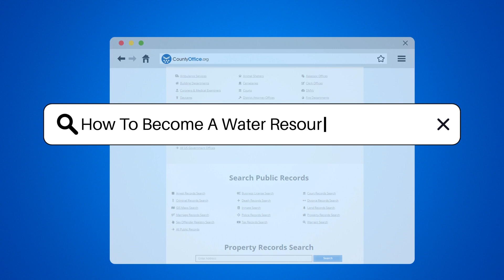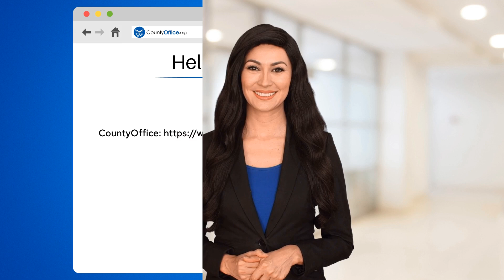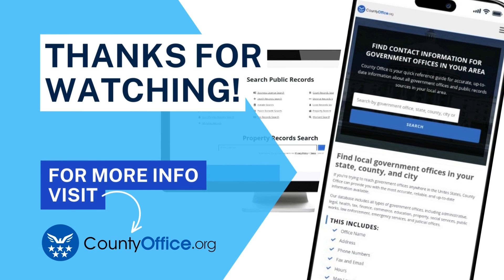How To Become A Water Resource Specialist? - CountyOffice.org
How To Become A Water Resource Specialist? Are you ready to channel your passion for the environment into a rewarding career as a Water Resource Specialist? In our latest video, we're diving into the steps you need to take to join the ranks of these hydro heroes. From educational foundations to essential certifications, we've got you covered. Learn the importance of internships, the power of networking, and the significance of staying abreast with the latest in water resource management. Whether you're aiming for a role in government agencies or private firms, our guide will help you navigate the waters of this exciting career path.

 Don't let your potential evaporate; watch now to find out how to make a splash in the field of water resource management and turn your passion into a profession. Remember, the journey to becoming a Water Resource Specialist is as dynamic as the water you'll manage.